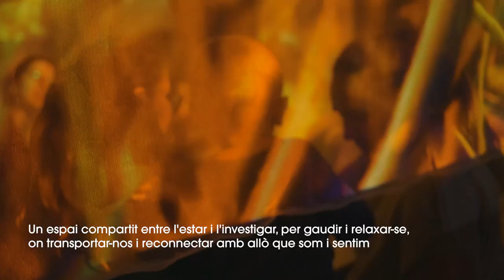SOC NATURA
Sinopsi
Què passaria si per un instant fossis una pedra que respira? O sentissis la caiguda oscil·lant de la fulla d’un arbre? O si fins i tot, bufessis com el vent que arrossega tot allò que troba?

Et convidem a una experiència sensorial. Una instal·lació immersiva que ens obrirà les portes a descobrir que formem part d’un món instintiu i viu. A través del joc amb llums, sons, olors, ombres i altres elements, orientarem els sentits en allò que som: NATURA.

FITXA TÈCNICA I ARTÍSTICA

Idea original: Verónica Pallini
Disseny i creació d’espai escènic: Raquel Moron
Composició Sonora: c e s c s i d e r a [Ass. Art343]
Realització audiovisual: Cesc Sidera/Ferran Bertran

Mezcla i máster: Narcís Sancho / Cesc Sidera

Construcció de l’escenografia: Raquel Moron

Una producció de L’autèntica amb el suport del Departament de Cultura de la Generalitat de Catalunya.